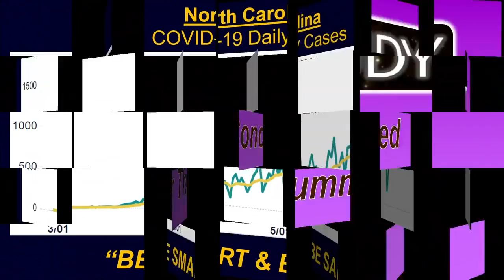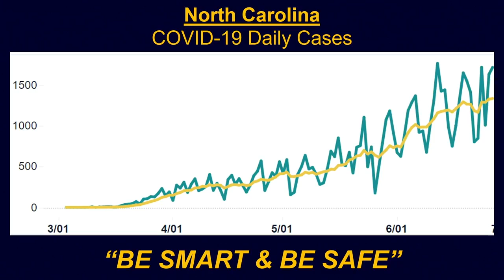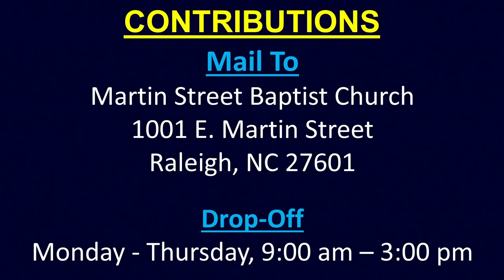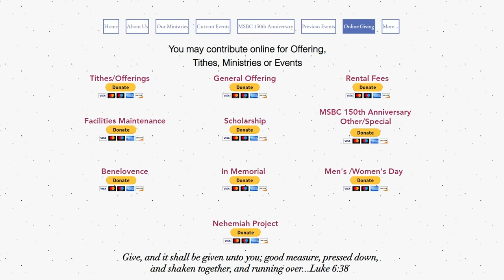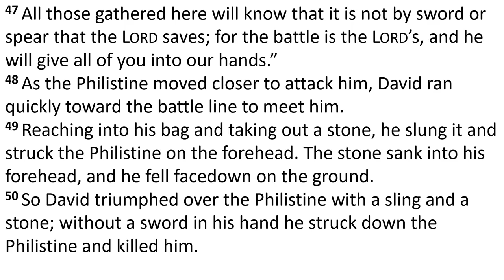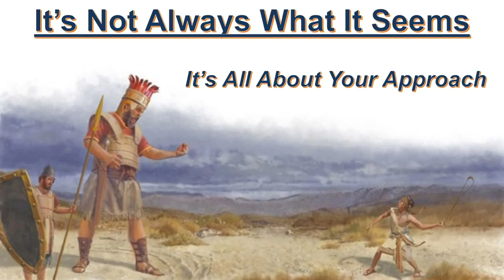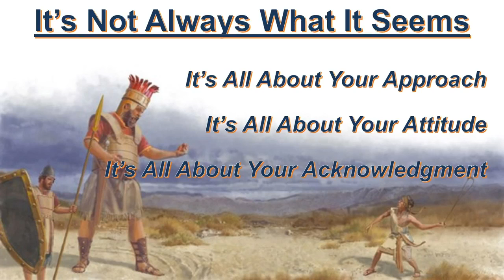June 28, 2020 Sunday Worship service from Martin Street Baptist Church by Dr. Shawn J. Singleton.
June 28, 2020 Sunday morning Worship service from Martin Street Baptist Church by Dr. Shawn J. Singleton, located in Raleigh, NC.